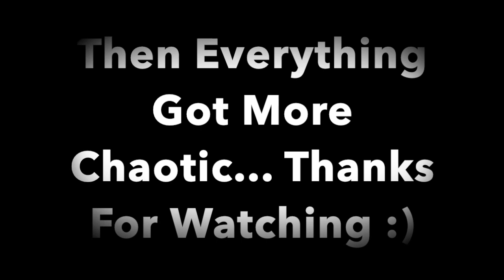Nintendo PSwitch S1 E9: CHAOS: Ft. Sean and Andrew!